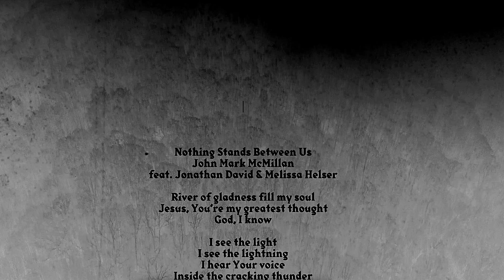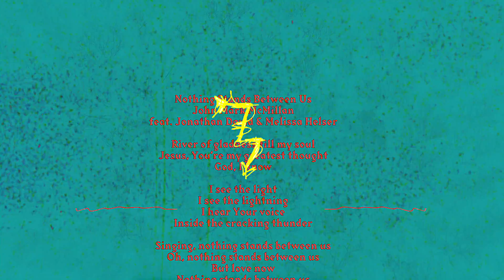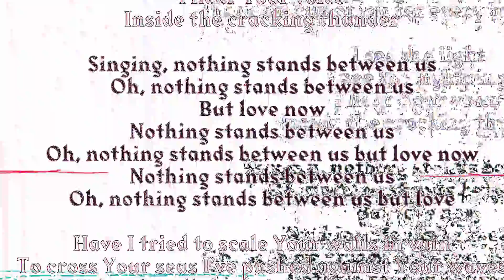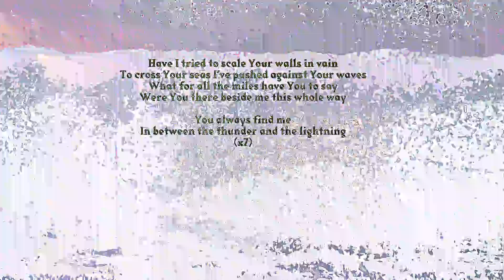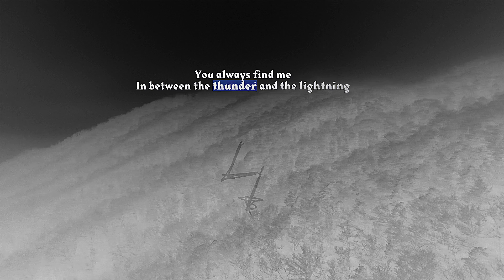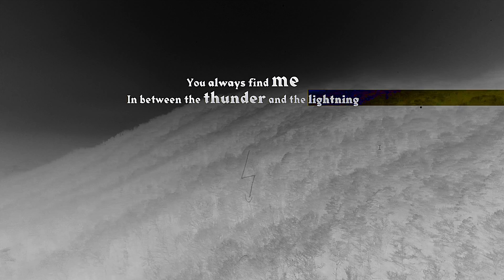John Mark McMillan - "Nothing Stands Between Us" (feat. Jonathan David & Melissa Helser)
When I thought about who I’d want to have as a guest on "Nothing Stands Between Us," I couldn’t imagine anyone other than Jonathan David and Melissa Helser. They’ve been my good friends for almost two solid decades and have never failed to inspire me by the way they live, love, and sing. I get a little misty-eyed every time I listen back to this track. You can stream "Nothing Stands Between Us" now on Spotify or download it instantly with The Lightning Sessions pre-order on iTunes!